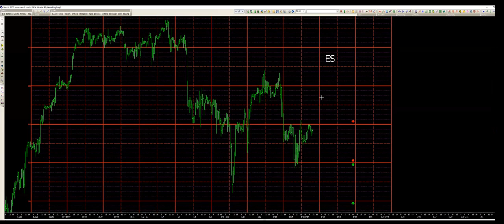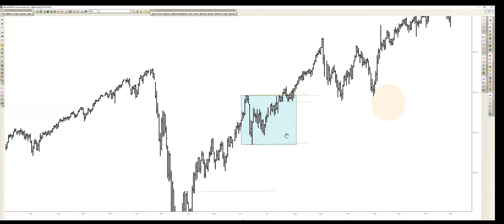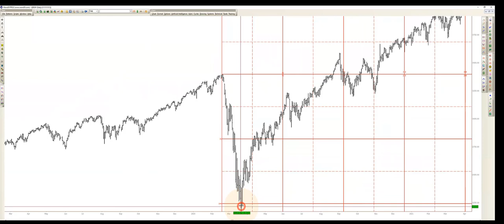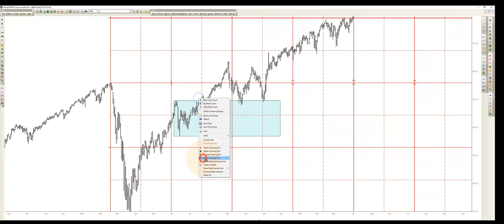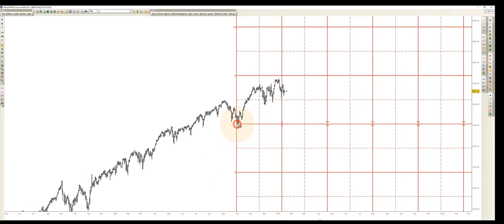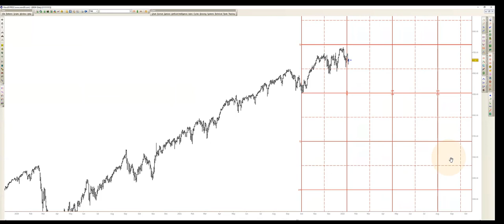How we use Squares and Levels with Price action - Plus3 Futures and Commodities Show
A commonsense approach using Price Action and Square Levels to manage Risk and stay on the correct side of the Trend.

Contents of this video:

00:00 - How we use Squares
01:26 - Probabilities & Price Action
03:26 - Static Squares & Dynamic Squares
04:04 - Finding your Edge with Levels
05:59 - Sizing up the Market
07:20 - Market Structure
10:55 - Using Brackets with Market Structure
16:08 - Using Dynamic Squares
20:48 - Risk Management with Square Levels
21:55 - Price action within the Square
23:18 - Square Support and Resistance
26:19 - The Strength of Market Structure
30:00 - Stepping through the Square Levels
31:55 - Pitfalls in using Squares
33:10 - Probability of a Move and your Edge